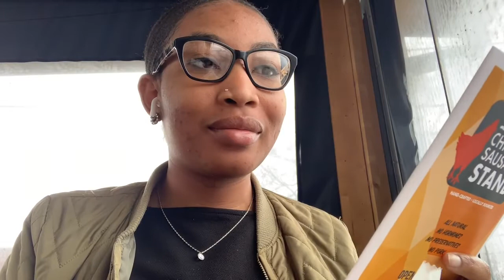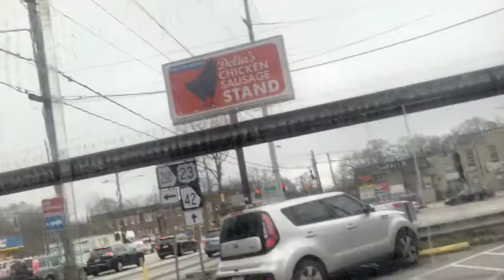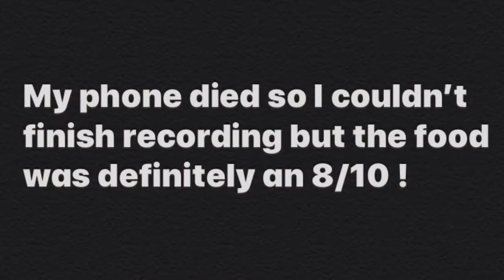ATLANTA FOOD: Delia’s Chicken Sausage Stand Mukbang/Review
This is my very first time trying Delia’s Chicken Sausage Stand and it was GOOD!